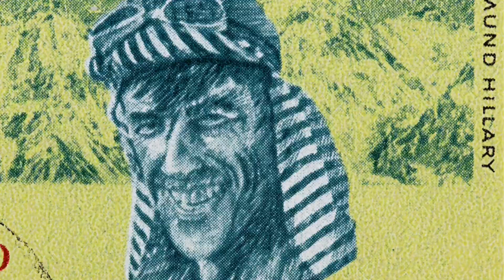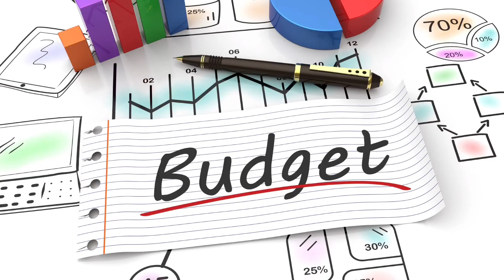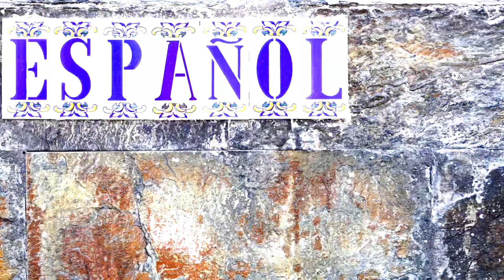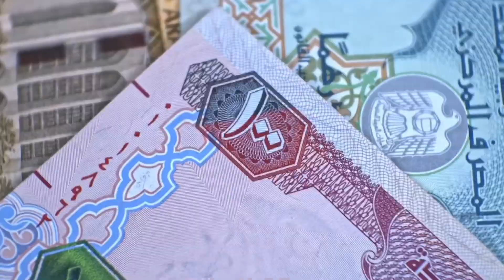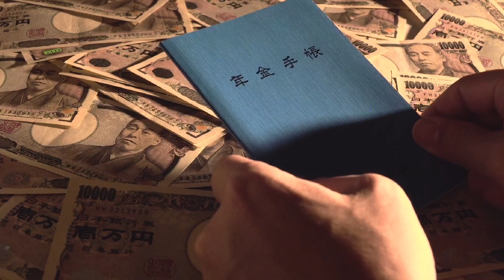10 Most Budget Friendly Travel Destinations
🌍 Ready to travel without breaking the bank? Join us as we explore "10 Budget-Friendly Travel Destinations" for the frugal traveler. From the stunning beaches of Sri Lanka to the historic charm of Portugal, these destinations offer unforgettable adventures at affordable prices. Whether you're trekking through Nepal, indulging in street food in Thailand, or immersing yourself in the culture of Morocco, you can satisfy your wanderlust on a budget. So, grab your bags and get ready to discover the world without emptying your wallet. 🌍✈️👛